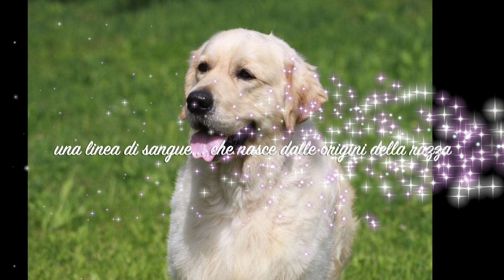Skie DGO x Apache DGO 8 Agosto 2019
I golden americani  DELLE GRANDI OMBRE
Cucciolata del 4 agosto 2019
Skie Delle Grandi Ombre x Apache Delle Grandi Ombre